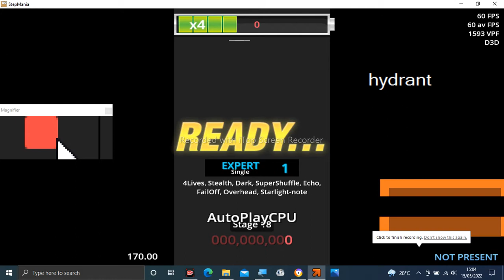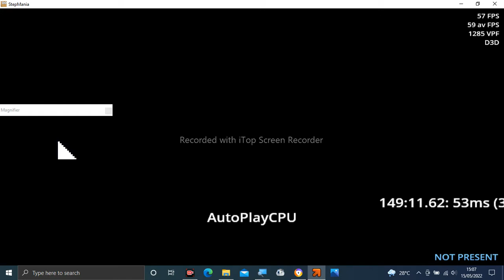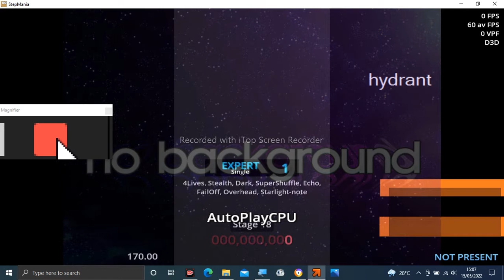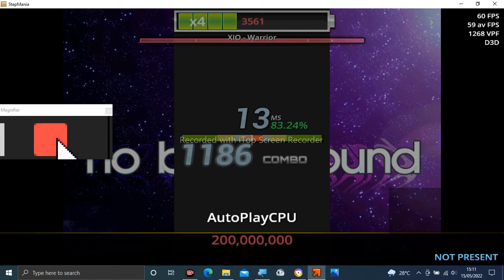Stepmania Audio - Warrior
Tittle: Warrior
Artist: XIO
Label: HolTunes